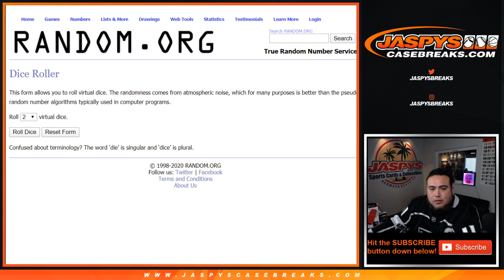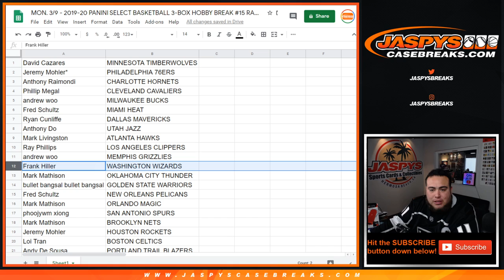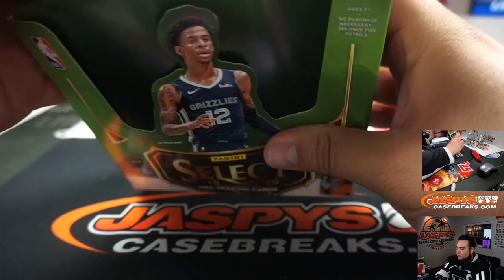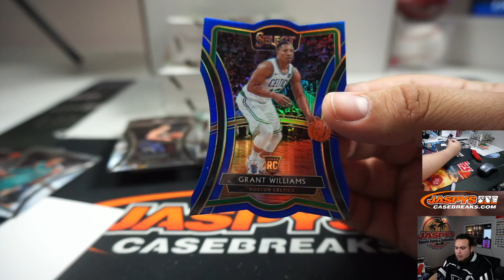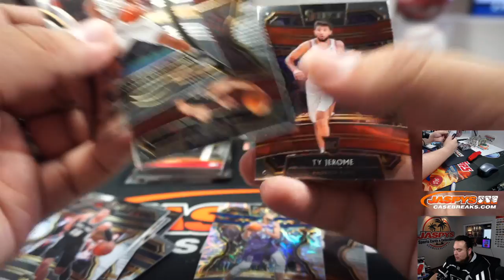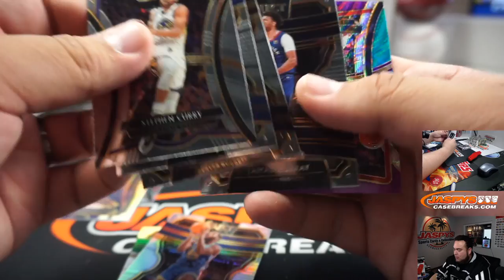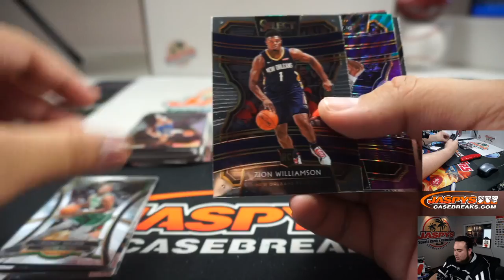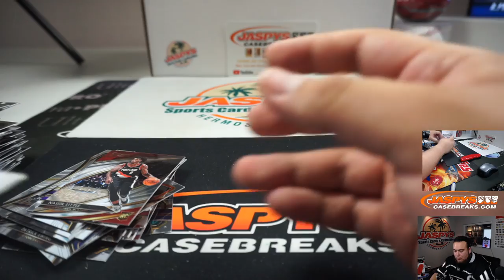M. 3/9 - 2019-20 PANINI SELECT BASKETBALL 3-BOX HOBBY BREAK #15 RANDOM TEAMS